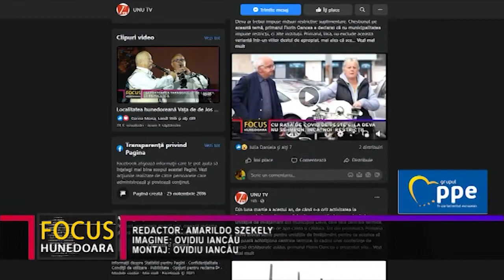WINKLER: “NECESITATEA UNUI NOU GUVERN SE VEDE ȘI DE LA BRUXELLES”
România nu va avea, în următoarele zile, un nou guvern. Acesta este părerea hunedoreanului Iuliu Winkler, europarlamentar PPE – UDMR. Într-un interviu exclusiv pentru UNU TV DEVA, Iuliu Winkler a declarat că România are nevoie cât mai repede de un guvern mai ales din rațiuni economice, subliniid și faptul că necesitatea unui nou Executiv la București se vede și de la Bruxelles.